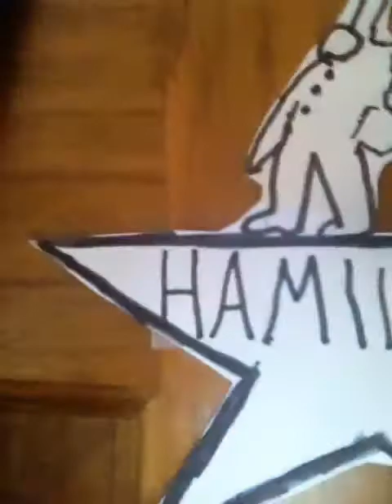Gun and Ships - Hamilton The Musical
Me and my bro singing "Guns and Ships" from Hamilton The Musical

       Music, Book, and Lyrics - Lin Manuel Miranda

       Music Director - Alex Lacamoire

       Producers - Jeffrey Seller, The Public Theater, Jill Furman, and Sander Jacobs